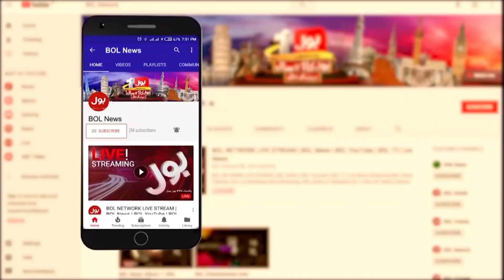Pakistan Russia Friendship | Pak Russia Big Agreement Sign | Breaking News